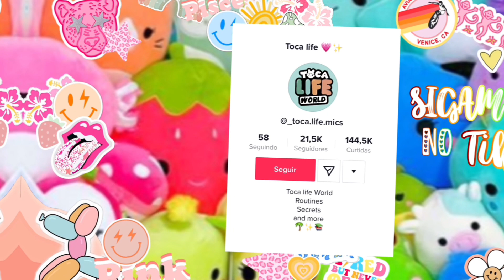Vlog de um dia chuvoso! 🌧️🤩*com voz📢* | toca life | Micsrody’s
🙈✨O que achou do vídeo? não saia sem deixar o like e se inscrever no canal se ainda não for um inscrito ;) ative o sininho para mais vídeos de Toca life! Comente mais ideias de vídeos !!

❌NÃO AUTORIZO A REPOSTAGEM DOS MEUS VÍDEOS !!❌

💬Perguntas recentes :

Pretendes mostrar o rosto ?
R: n desculpa 😣
Pretendes mudar a tua família?(toca)
R: 🤔 simm kk
Onde fica a roupa da Lisa?
R: no parque de diversões!
Tens algum animal de estimação?
R: Sim, um gato 🐈🫂
💭❤️‍🩹Façam mais perguntas nos comentários!!

Vídeos quase todos os dias às 19h de Portugal 🇵🇹
15h/16h do Brasil 🇧🇷 (depende em que estado você mora)

🥳. (subs : 573)

10🌷
200🌷
300🌷
400🌷
500🌷
600🌱
700🌱

💗inspirações

✨sobre mim ;)

.cor favorita - azul/verde
.sou de Portugal 🇵🇹🪩
.me chamo Miguel mas podem me chamar de mics ! 💗
Quer me conhecer melhor ?? Veja este vídeo : respondendo perguntas 😆💐.

♪ Animal Friends (Prod. by Lukrembo)

♡︎obrigado por ler a descrição, bjs 😽